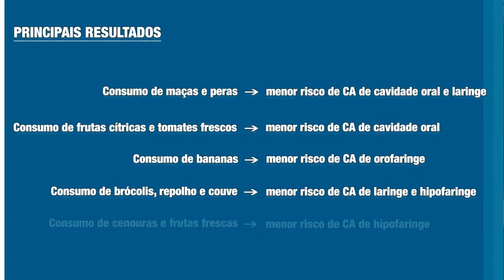3 MINUTOS COM A ONCOLOGIA - ALIMENTOS NATURAIS E CÂNCER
EMAIL - COLOCAR NO ASSUNTO - 3 MINUTOS COM A ONCOLOGIA

INSCRIÇÕES PARA RESIDÊNCIA EM ONCOLOGIA CLÍNICA: ORIENTAÇÕES NO SITE DA PONTIFÍCIA UNIVERSIDADE CATÓLICA DE SÃO PAULO - SOROCABA - MEDICINA

Produção: Insert Films
Apresentação e roteiro: Dr. Gilson Delgado
Direção: Renato Galvão
Edição e finalização: Renato Galvão